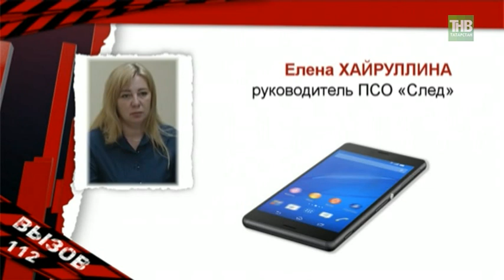Тело пропавшей две недели назад в Нижнекамске бабушки нашли - ТНВ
Поиски закончены. Тело пропавшей две недели назад в Нижнекамске бабушки нашли. Его днём в лесу обнаружили волонтёры.

Таяну ноктасы. В эфире: пн, вт, ср, чт - 19:00

7 дней. В эфире: вс - 19:30, 21:30

Координаты:
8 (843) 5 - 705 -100